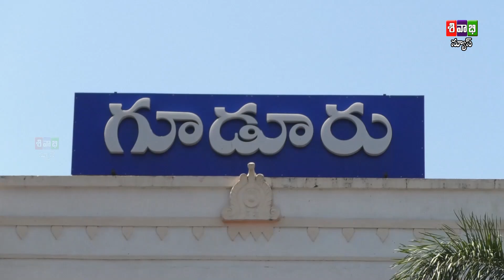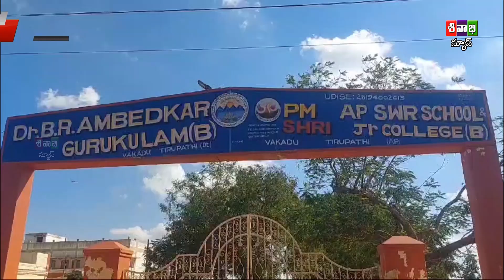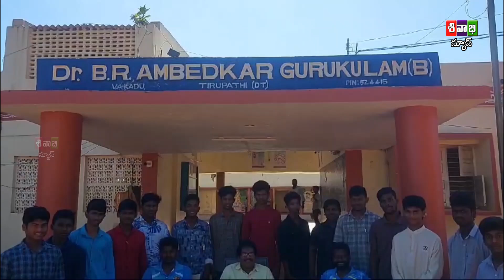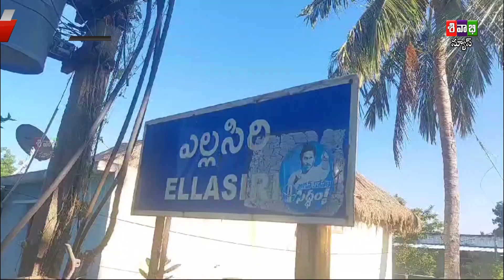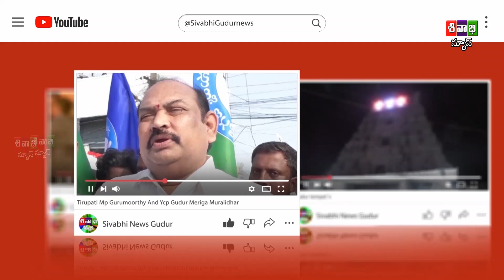Sivabhi News As On 02 October 2024 Bulletin 1